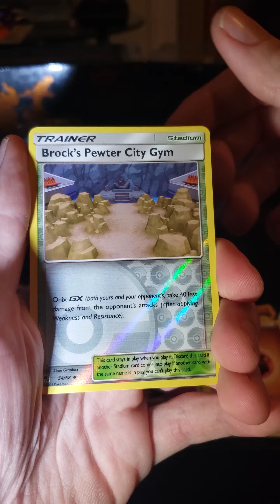Hidden Fates Opening! Lets Go Pack 2 Baby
Who else still needs that Charizard?